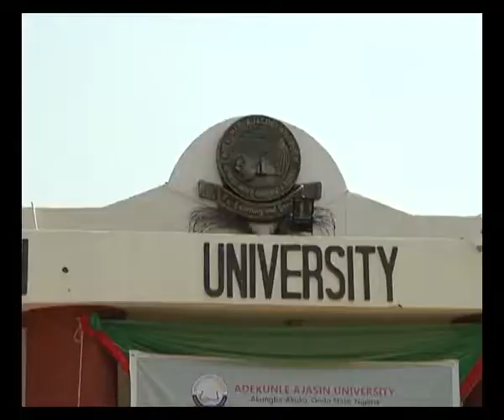ADEKUNLE AJASIN UNIVERSITY SENATE BUILDING COMMISSIONING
I was part of history